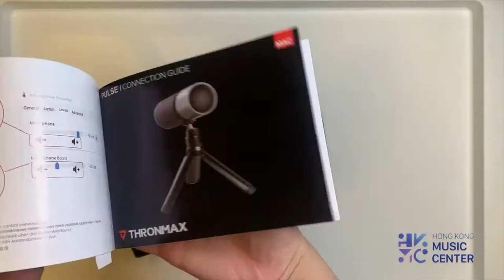Thronmax Pulse microphone Unboxing | 開箱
Unbox | 開箱

Thronmax USB microphone

套裝包括 Pulse 咪, 腳架, 角度調節, USB-Type C 線

規格
用上2個電容收音 (16mm 和10mm)
取樣頻率: 96khz / 24bit
收音模式: 心形, 全指向性
頻率響應: 20Hz – 20kHz

Package includes Pulse microphone, tripot, angle adjust, USB-Type C cable

Spec
Includes 2 high quality condenser capsules (16mm and 10mm)
Sample Rate / Bit Rate: 96khz / 24bit
Recording Pattern: Cardioid, Omni-Directional
Frequency Response: 20Hz – 20kHz